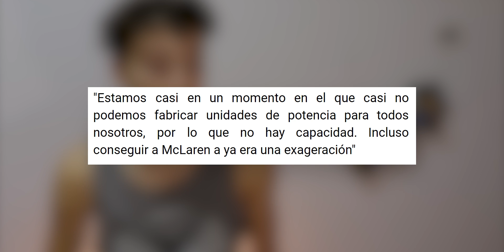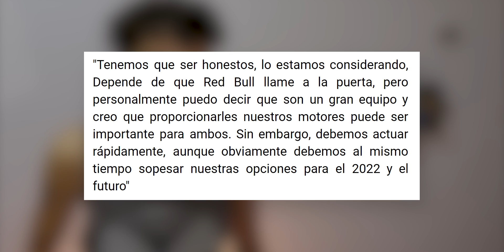¡REALMENTE LOCOS! ¡¡¿ REDBULL con MOTOR FERRARI en 2022?!! FERRARI NO CIERRA la PUERTA a REDBULL